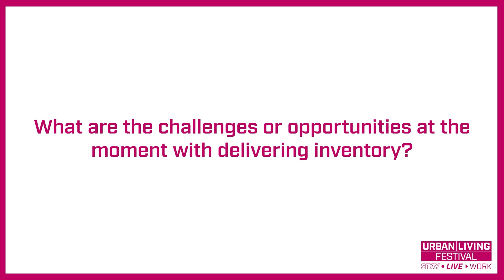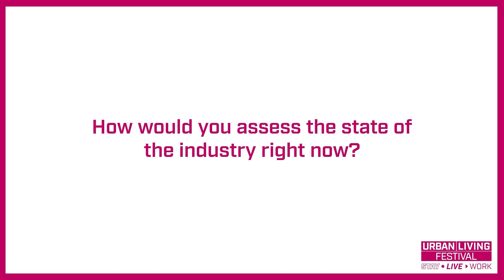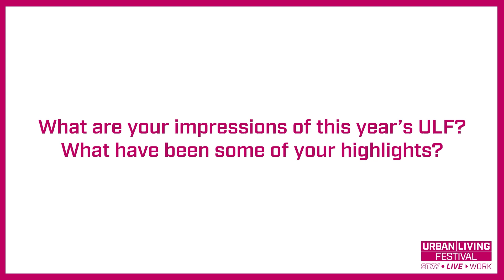ULF 2023: Pawel Gawor, City Pop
UK: Pawel Gawor, CEO of City Pop, speaks to Urban Living News at the 2023 Urban Living Festival about the challenges and opportunities with delivering inventory, what the industry will look like in five years' time, and his highlights of the event in London.